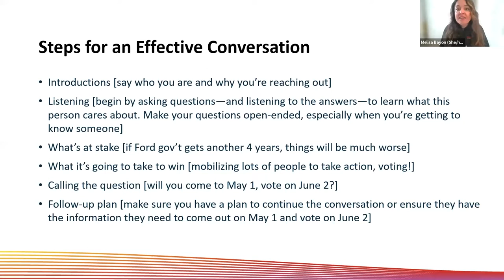How to have an effective conversation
Learn how to have an effective conversation to get people out for the May 1 Day of Action in this clip from our Activist Assembly.

Watch Elise from CUPE 1281 and Kumsa from Toronto Community Benefits show us how it's  done!